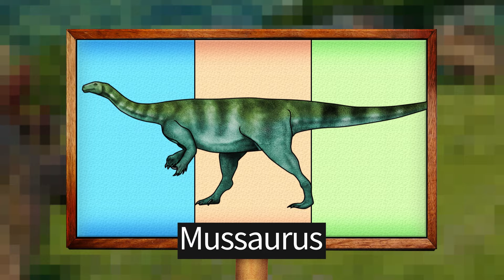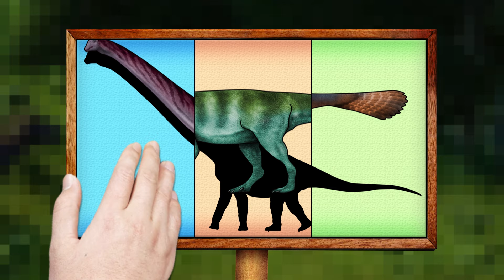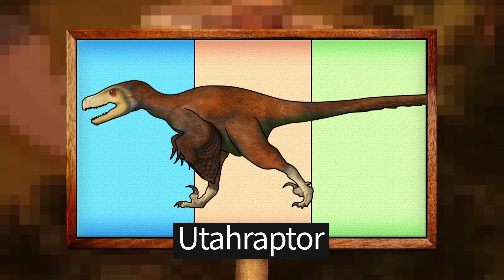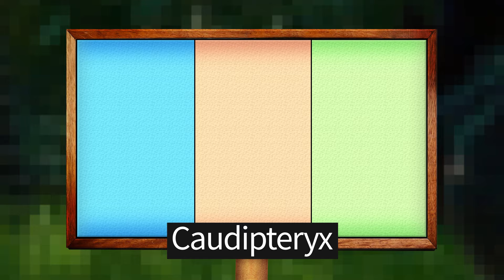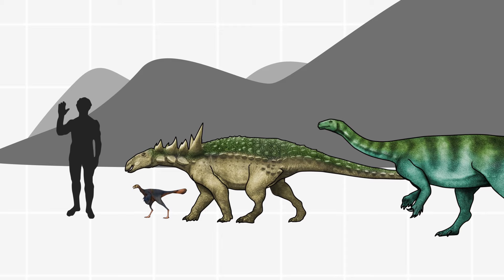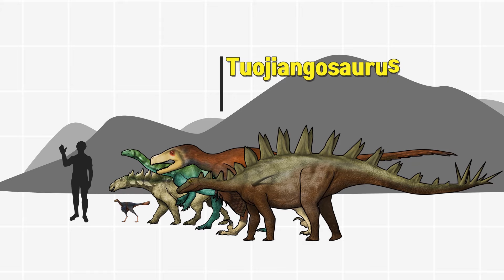공룡 룰렛 게임 | Dinosaur size | 공룡크기 | Dinosaur Roulette Game | 사우로펠타-Sauropelta+ 5 Dino